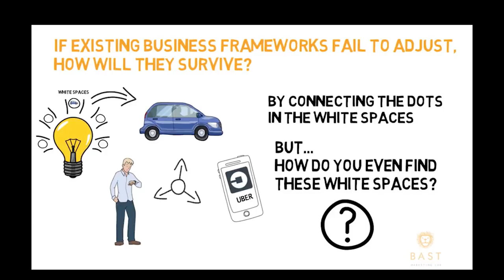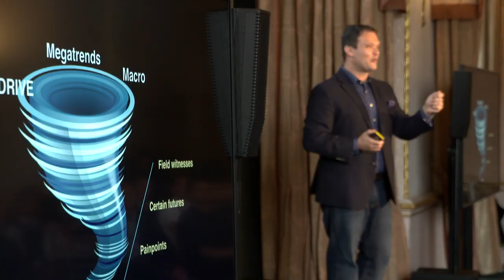Our Obsession with Growth and the Power of Dormant Markets | Mark Esposito | TEDxHultAshridge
Where is growth and how can we discover untapped opportunities? A fascinating journey into the world of Dormant Markets will reveal how to discover the most lucrative pockets of growth of our time.  This talk was given at a TEDx event using the TED conference format but independently organized by a local community.